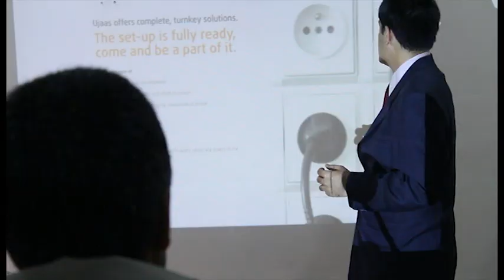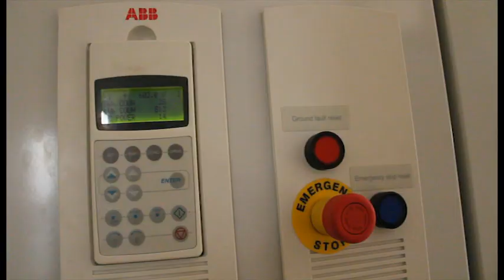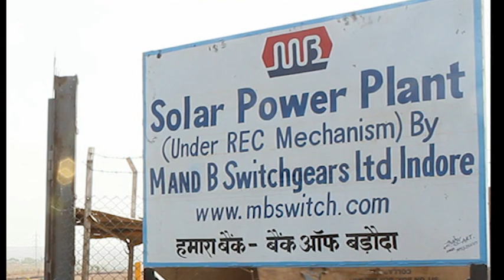Corporate Film | Ujaas - Own Your Sun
Client:
Ujaas Energy Limited
Indore